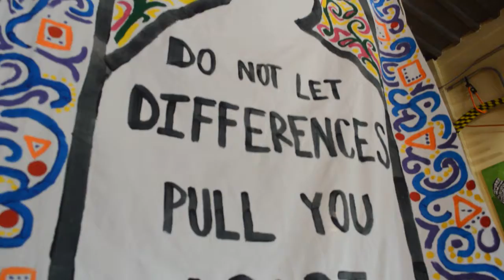2 Minutes America: Stand With Refugees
Refugee Community Showcase, Cafe Berlin- Columbia MO, June 20th, 2017